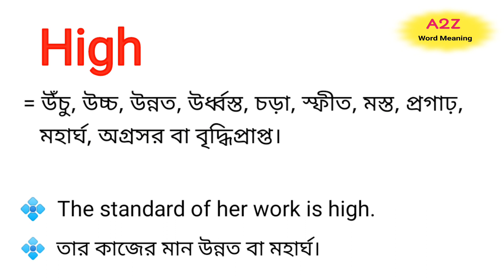High Meaning in Bengali || High শব্দের বাংলা অর্থ কি || Bengali Meaning Of High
এই ভিডিওতে high শব্দের বাংলা অর্থ নিয়ে আলোচনা করা হয়েছে।

high শব্দের বাংলা অর্থ কি?